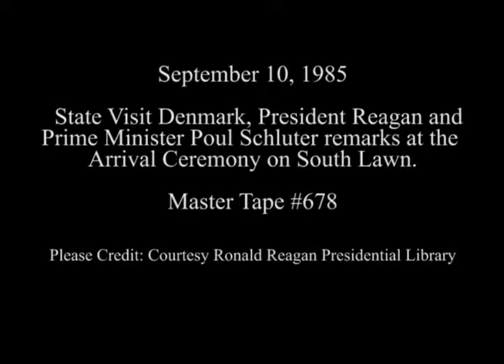Statsminister Poul Schlüter besøger USA’s præsident Ronald Reagan i Det Hvide Hus i 1985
I 1985 bliver statsminister Poul Schlüter inviteret til Washington, DC af den amerikanske præsident Ronald Reagan. Her mødes Poul Schlüter med flere højtstående politikere fra USA - blandt andet præsidenten, som det ses her i videoen, hvor begge statsoverhoveder taler ved en officiel ankomstceremoni for Poul Schlüter ved Det Hvide Hus. Besøget finder sted i en tid, hvor dansk politik er præget af den såkaldte fodnotepolitik. Her bliver den danske regering presset af et sikkerhedspolitisk flertal i Folketinget til at lave en række forbehold - fodnoter - i NATO-samarbejdet.

Følg også siden på Facebook for endnu flere videoer fra Danmarks gamle dage:

Courtesy Ronald Reagan Presidential Library

Fra catalog.archives.gov om filmen:

“President Ronald Reagan's Remarks at the State Visit of Denmark Prime Minister Poul Schulter and his Remarks at his Arrival Ceremony on the South Lawn, 9/10/1985”

Læs mere i linket ovenfor.